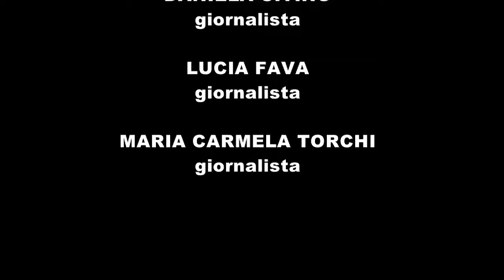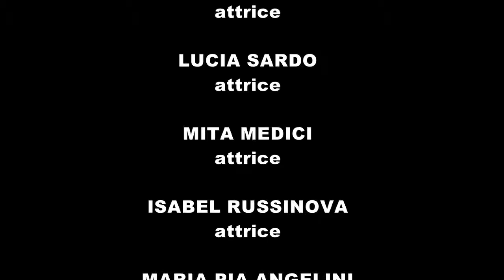VideoLab Film Festival 1999 2017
LA VIDEOSIGLA DEL VIDEOLAB FILM FESTIVAL
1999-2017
I film e i protagonisti del Concorso Internazionale dei Cortometraggi del Cinema d’Arte Mediterraneo
Dal 1999 al 2017 l'organizzazione è firmata dalla Filmoteca Laboratorio 451

La Videosigla del VideoLab Film Festival, Concorso Internazionale dei Cortometraggi del Cinema d’Arte Mediterraneo, organizzato, dal 1999 al 2017, dalla Filmoteca Laboratorio 451.
Il fondatore e direttore artistico del VideoLab è il giornalista Andrea Di Falco.
Le musiche sono di Saro Tribastone.
La regia è di Gianluca Salvo.

Il VideoLab Film Festival rappresenta un’idea di cinema d’arte e una visione solidale del mondo. Il festival, in questi anni, è stato un punto di riferimento per il cinema d’autore non solo in Sicilia. Ma nell’intero Mediterraneo. Un cinema dal respiro internazionale che sostiene gli autori. Un cinema che solidarizza con l’umanità migrante. Il VideoLab rivendica, con coerenza, come sempre, la propria vocazione. Una vocazione che rappresenta, soprattutto, la propria identità mediterranea. Per questi motivi, si è rivolto a tutti gli autori di cinema del Mare Nostrum che si occupano di finzione e di documentazione, con particolare riferimento ai film, brevi e lunghi, di forte impatto narrativo.
Si tratta di uno dei festival più longevi e partecipati dell'intero Meridione d’Italia. Una delle manifestazioni "storiche" della Sicilia. Per queste ragioni, il VideoLab Film Festival merita la doverosa attenzione e il massimo rispetto. È un festival che ha messo in mostra il meglio del cinema mediterraneo, riuscendo ad esistere e a resistere, per anni.

Il VideoLab Film Festival, nel corso di diciotto anni di attività, registrando sempre migliaia di presenze, ha premiato alcuni tra i migliori cortometraggi internazionali e ha ospitato numerosi cineasti, ai quali ha dedicato una lunga serie di originali retrospettive: si pensi ai registi Maurizio Nichetti, Roberta Torre, Pappi Corsicato, Pasquale Scimeca, Franco Battiato, Vito Zagarrio, Carmelo Nicotra, Marianna Sciveres, Andrea Traina, alle attrici Piera Degli Esposti, Galatea Ranzi, Lucia Sardo, Mita Medici, Isabel Russinova e Deborah Lentini, alla scenografa Maria Pia Angelini, alla produttrice Chiara Ottaviano, alla direttrice artistica del Globo d’oro Elizabeth Missland e alla compianta producer Fiorella Oldoini, di Cinecittà Studios.
Protagonista dell’edizione 2016 del VideoLab Film Festival è stata l’attrice Donatella Finocchiaro, che ha presentato il suo film d’esordio, Angela di Roberta Torre e il lungometraggio che l’ha consacrata a livello internazionale: Terraferma di Emanuele Crialese.

Il direttore artistico del VideoLab Film Festival Andrea Di Falco sottolinea «la passione e il fervore profusi, in questi diciotto anni, dagli amici che organizzano, il VideoLab Film Festival. Mi riferisco al presidente di Laboratorio 451 Sergio Di Falco, al regista e scenografo Manuel Giliberti, presidente onorario del festival, ai componenti del Comitato di direzione e selezione Chiara Pitti, Elisa Ragusa e Francesco Savarino, al direttore artistico del Vittoria Peace Film Fest Giuseppe Gambina, al giornalista Gianni Molè, agli storici del cinema Sebastiano Gesù, Tullia Giardina e Antonella Giardina, al montatore Gianluca Salvo, al musicista Saro Tribastone, al webmaster Gianluca Messina, alla promoter Teresa Savarino, alle giornaliste Giovanna Cascone, Daniela Citino, Lucia Fava, Maria Lombardo, Federica Molè e Maria Carmela Torchi. Frattanto, esprimo la mia gratitudine nei confronti dei partner pubblici e privati che ci hanno sostenuto in questi anni. Infine, a tutti gli amici citati, dico, semplicemente, grazie e a presto».